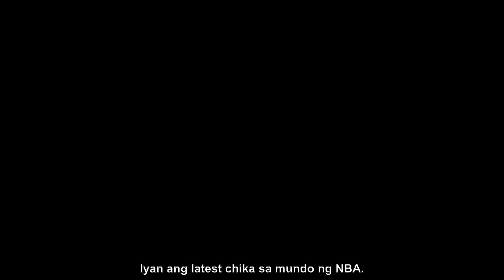Pagkuha ni Lebron James kay Christian Wood: Magiging Pinakamahusay na Player ng Lahat ng Panaho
Panoorin ang video na ito upang malaman kung paano maihahambing si Lebron James sa mga pinakamahuhusay na manlalaro ng NBA ngayon. Makikita rin dito kung gaano kahirap ikuha si Christian Wood na magbibigay ng malaking impact sa kanyang koponan. Alamin kung paano mangyayari ito at kung bakit ito magiging isang malaking pagbabago sa larangan ng basketball.